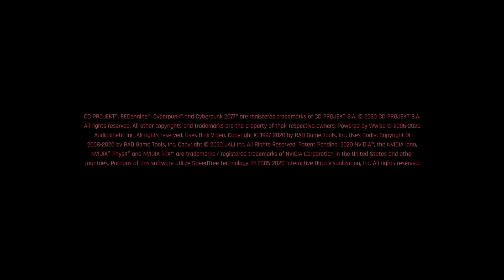Cyberpunk 2077 Character build and going to Night City for the first time! Finally!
In this video we are going to get started and build a character in Cyberpunk 2077! It has been many years bois, however the day is finally upon us! Let's get everything set up and get to Night City!